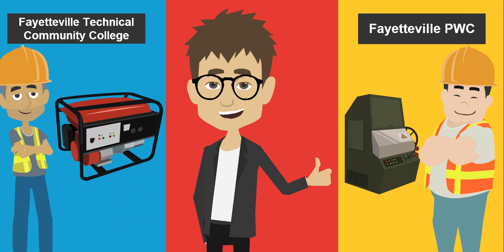FTCC Lineworker Training Course